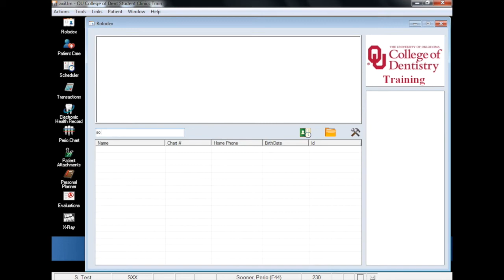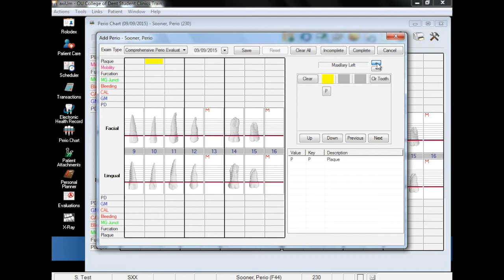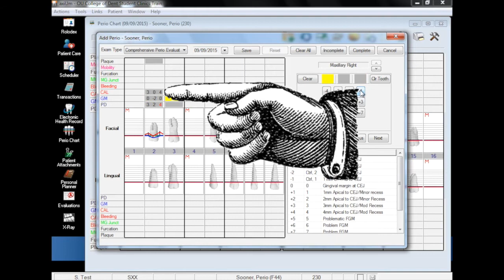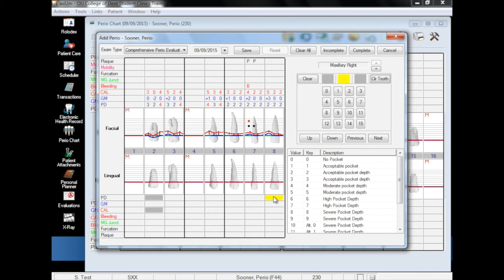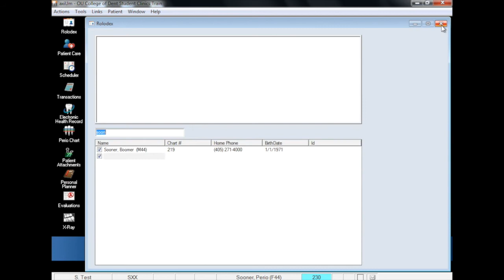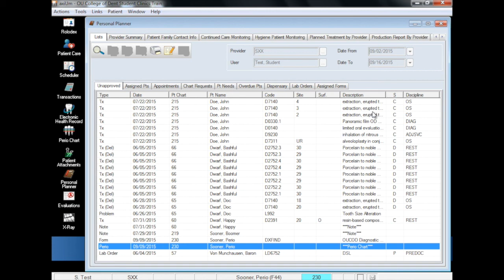Perio Charting in Axium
A brief tutorial on how to chart perio in axium. Produced by the Department of Dental Informatics at the University of Oklahoma College of Dentistry